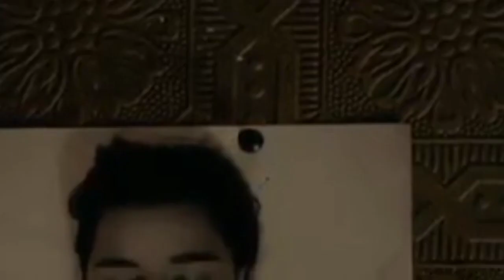ladke ko surgery karke ladki banaa Diya / the assignment movie explained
movies videos / watch for only 80 + video
ending explained
hollywood movie
movie explained
hollywood movies explained in hindi
story explain
hollywood
movie
hollywood movies
movie explainer
summarized हिन्दी
explained
movie explanation
lady chatterley's lover
hollywood sexy movie
hindi dubbed
sexy movie
romantic movie explain
movies
explanation
horror movies
the dreamers explained in hindi
hollywood movie in hindi
the dreamers
lovelace
slasher movie in hindi
horror slasher
movie explainer hindi explain
slasher movies
film and animation
black movies network
movie explain in bangla
romantic movie
movie review
movies story
explainer explained
makkhi movie explained in hindi
eega movie explained in hindi
netflix movies
প্রেমকাহিনী নিয়ে তৈরী সিনেমা
mr hindi rockers
hear me 2009
movie ending explained
hear me
super hit movie
latest movie
movie explain
quills full movie in hindi
justexplain in
हिंदी
story explained
endingexplained
thriller
horror
filmexplain
holly
movieexplanation
movieexplainedinhindi
long weekend
hollywood movies explain in hindi
malena movie explained in hindi
malena
malena 2000 movie explained in hindiit stains the sands red ( 2016 ) movie explained in Hindi
the notebook what do you want
the notebook allie comes back to noah
the notebook kiss
the notebook ending
the notebonotebত
the notebook full movie 2004 full movie in english
the notebook part 1
the notebook clip
the notebook review
nick cassavetes
ryan gosling
the notebook explanation in english
rachel mcadams
the notebতৈর

best romantic movie explained
hollywood movie explained in hindi new
hollywood movie explained in hindi horror
stories explained kahaniya
the dreamers explain in hindi
the dreamers explained
the dreamers full movie
movie summaized hindi
ending movie explained
black island full movie
black island movie explained
movie explained hindi
hindi english movie
hot movie explained
full slasher
roma
lolita movie hindi
hindi movie motions
in hindi
story hollywood
real
real story
2013
allinart
black movies network
horror explained in hindi
movie explained in bangla
english movie
hollywood romantic movies
hollywood sexy movies
hollywood new movies
new movies
english movie dubbed in hindi
sexy hindi movie
love story
action movie
muvicham
sexy film
film explained in hindi urdu
sexy hollywood movie
la luna movie trailer
la luna 1978 movie
la luna movie in hindi
lovelace (2013)
hot movie
hollywood film summarized in hindi
indian adult movies
hindi adult
adultmovie
adult movies hollywood
adult films
hollywood adult
adult sex movie
sex videos hollywood
hollywood moviesex
18+movie
adult 18
hollywood sex movies
sex hollywood
movie 18+
sex filmi
18+ movies
hollywood sex
adult 18+
hollywood adult movie
18+ movie
adult movies
hollywood adult movies
hollywood sex movie
hollywood sex videos
adult film
adult movie
movies summary
kgf chapter 2 movie review
maxexpotv
lovelace movie in hindi
lovelace movie explain
a to z movie explain
lovelace movie explain hindi
movieexplaination
hollywood movie explained in hindi and urdu
 erotic movies
watchmojo
storyhub
film summarized in hindi
movie explained in hindi by shivay
hollywood hindi medium
erica durance
film en francais
site pour film
film francais
production film
film review
movies clubs
hotmovies
erotica
erotic movies
erotic